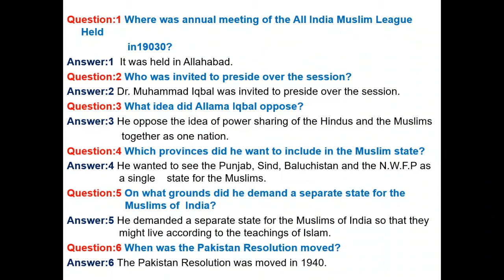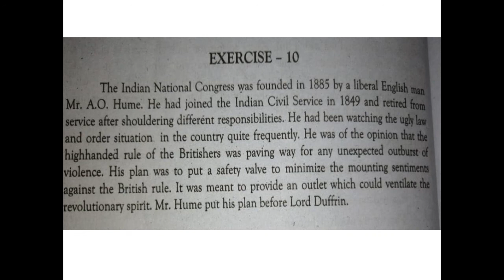English Lecture for 9th by Mr Ghulam Farooq